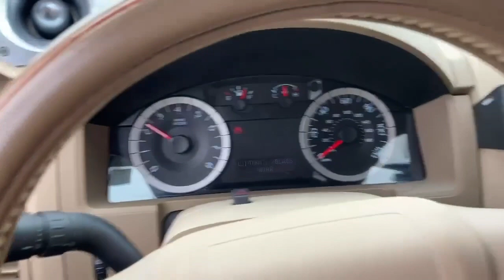The first time you hear Fi's full tilt (two Ruthless Audio 10,000.1's @ 0.5 each) TDH Show 2024